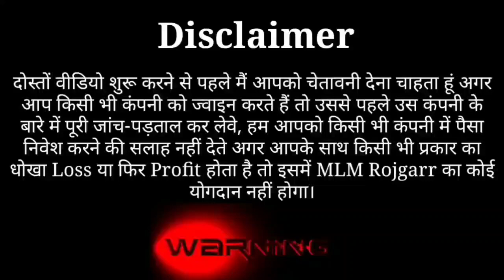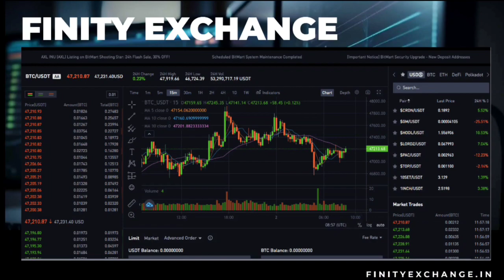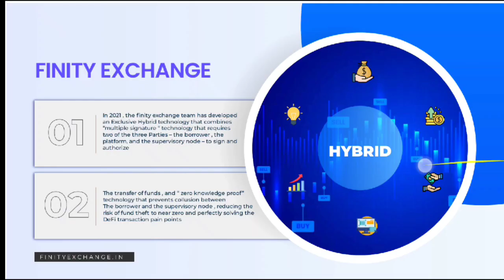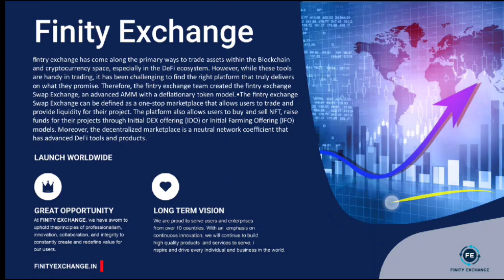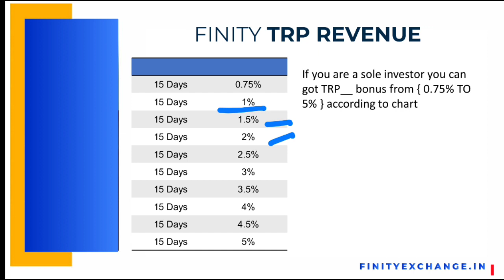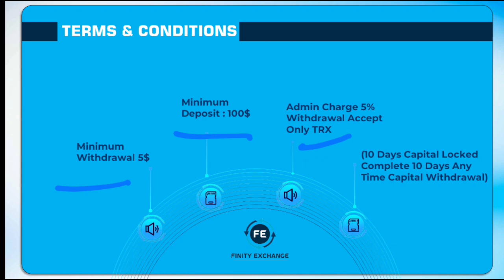Finity Exchange Review | सबको पर भारी पड़ेगा ये प्लान | Daily मिलेगा 5% इनकम | New Crypto Project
Mumbai
Delhi
Delhi
Raj.